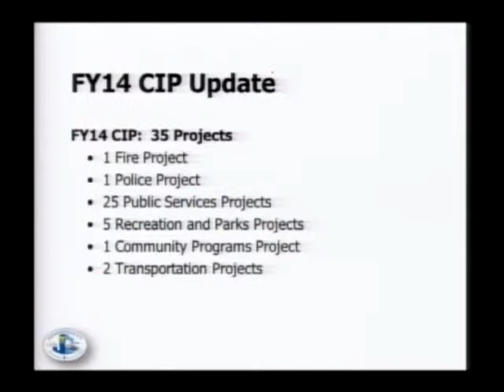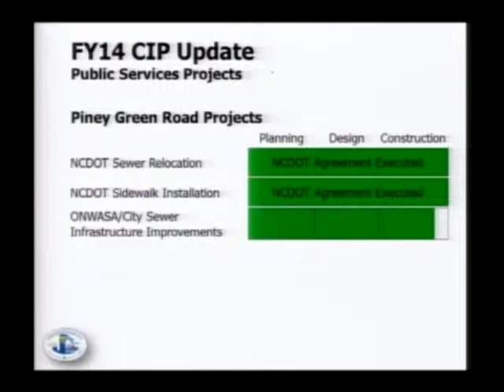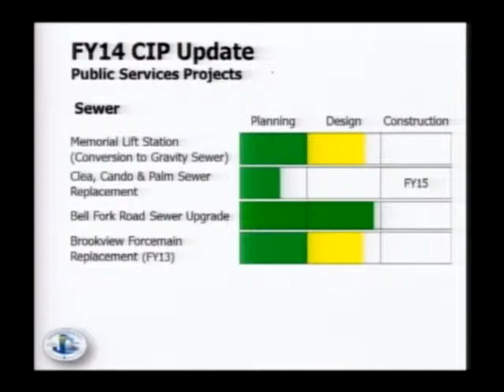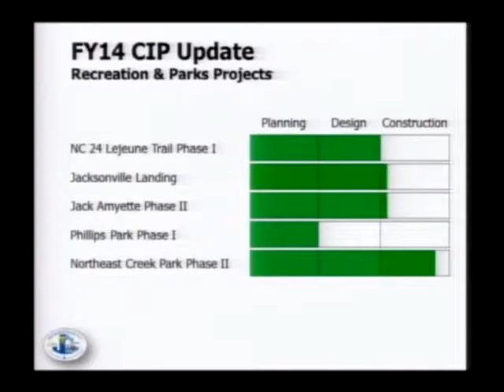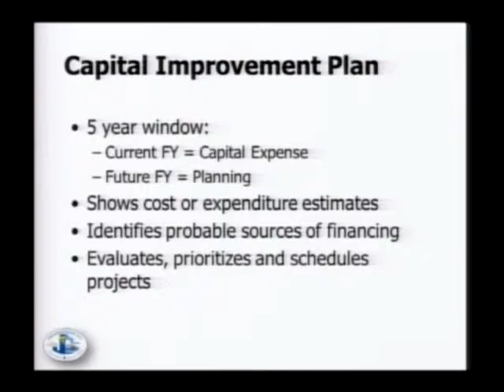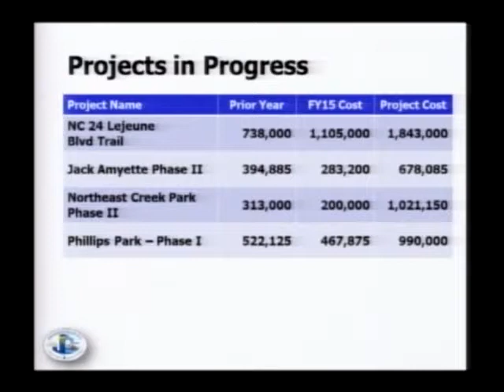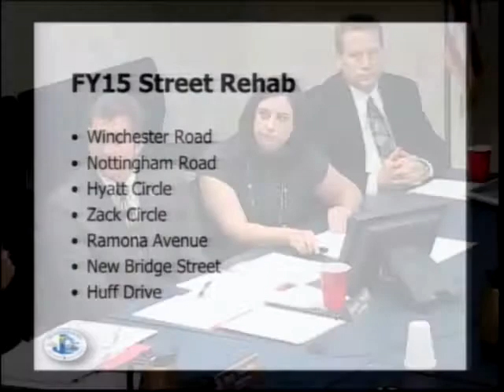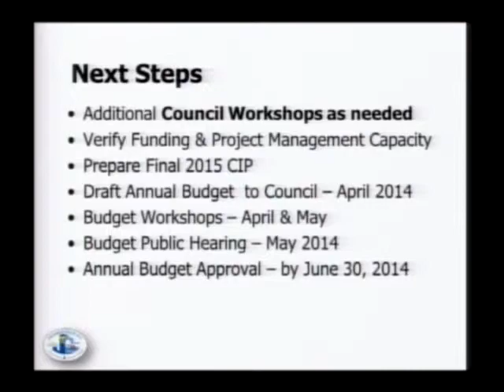City Council Special Workshop 140218B